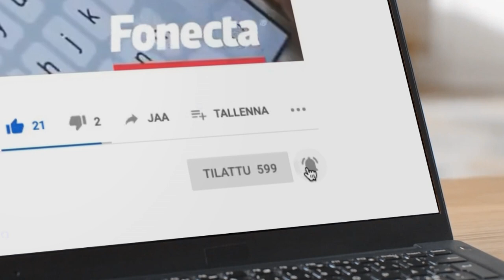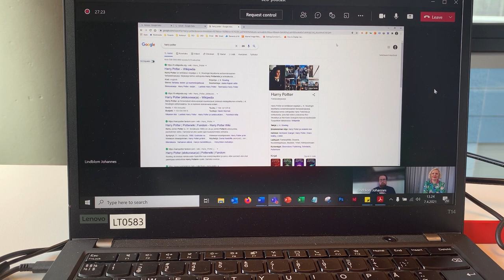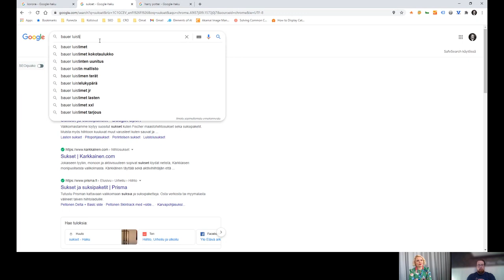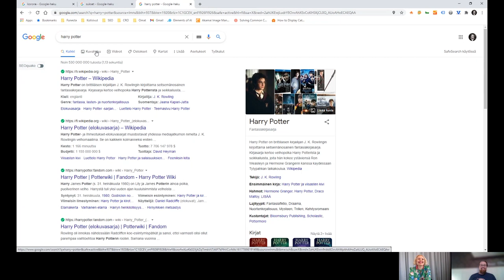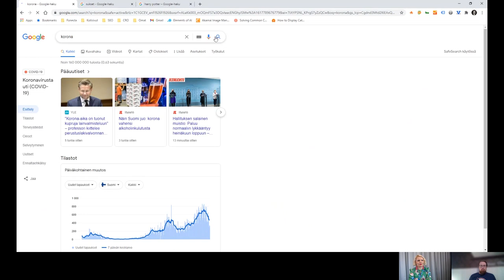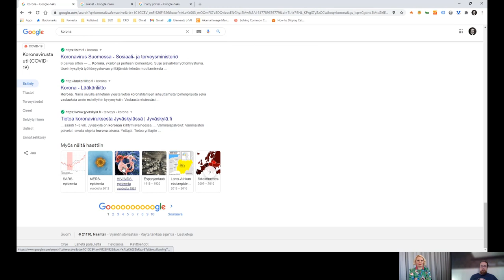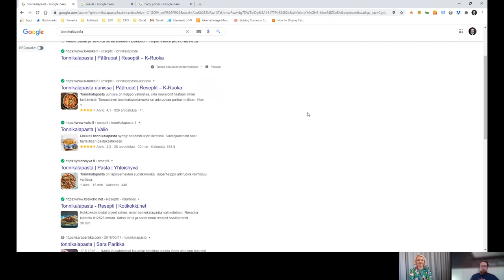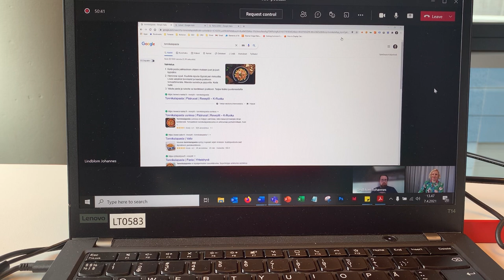Markkinointipodcast: Miten Google-haut ovat muuttuneet?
Markkinointipodcast: Miten Google on muuttunut?

Markkinointipodcastissa aiheena Googlen viime vuosina tapahtuneet muutokset ja se, miten se vaikuttaa yrityksiin ja miten näyttäytyy käyttäjille. Asiantuntijana podcastissa on Fonectan SEO-asiantuntija Johannes Lindblom, joka kertoo sekä jo tapahtuneista muutoksista että raottaa muutamia lähitulevaisuudessa odotettavia muutoksia.

Samalla kun Google on muuttunut, on myös hakukäyttäytymisemme muuttunut. Google vastaa yhä paremmin yhä monimutkaisempiin hakuihin, joten me käyttäjinä myös teemme hakuja monimuotoisemmin. Samalla Googlen kyky hakea tietoa eri lähteistä on kehittynyt, jolloin haut pystyvät yhä paremmin vastaamaan hakijan hakuaikeeseen eli search intentiin.

Kuuntele koko podcast tai klikkaa alta sinua eniten kiinnostavaan aiheeseen

01:00 Millä tavalla Google on viime vuosina muuttunut?
02:13 Search intent eli haun aie
03:00 Miksi SEO-asiantuntija on oikea henkilö kertomaan Googlesta?
5:30 Googlen muutokset ja SEO-evoluutio on johtanut uusiin strategioihin mm. hakusanojen käytössä
7:48 Mikä on search intent, miten Google ymmärtää, mitä olet hakemassa?
9:45 Tietopaneelit, rikasteet, Rich Snippet – mistä on kysymys?
12:25 Mistä datapisteistä Google hakee tietoa, mitä lähteitä se arvostaa?
13:15 Sisältöjen merkitys yrityksen omilla verkkosivuilla.
14:20 Kuvien optimointi ja Googlen kyky ymmärtää kuvien sisältöjä
16:33 Miten yritys voi vaikuttaa omaan näkyvyyteensä Googlen muuttuvassa ympäristössä?
18:05 Miksi Googlen kuvahaku on hyvä työkalu oman näkyvyyden ymmärtämisessä?
20:44 Google ennakoi hakijan aikeita nostamalla esiin useita aihealueita.
21:50 LinkedIn ja muut luotettavat lähteet.
22:50 Tuotelähtöiset haut ja rikasteet
21:10 Googlen Knowledge Craft
29:45 Mitä tehdä, jos yritys ei hauissa näy oikeilla hakusanoilla?
31:00 Googlen hakutuloksissa nousemiseen vaikuttaa suuri määrä asioita
32:07 Esimerkki nykypäivän rikasteista ja ajankohtaisuudesta: Korona eli Covid19
36:00 Tietyllä hakulausekkeella ei enää pysty kikkailemaan itseään hakujen kärkeen.
38:00 Näin esimerkiksi reseptit näkyvät Google-hauissa.
41:10 Sama tieto palvelee sekä Googlea että käyttäjiä
41:35 Miten voidaan vaikuttaa hakutuloksiin lähdekoodin avulla ja kuka sitä voi tehdä?
44:30 Oikeanlaisen asiantuntijan löytäminen ja osaamisen ylläpitäminen
46:05 Mitä uutta Googlessa on lähiaikoina tulossa?
47:00 Googlen mobiilihakemisto
52:45 Käytännön vinkit yritykselle